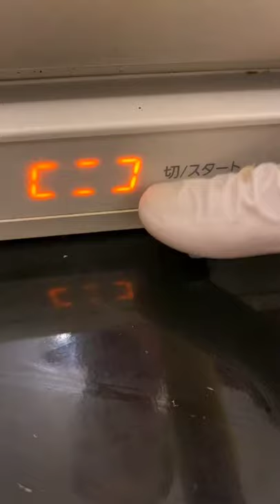Just relax and enjoy the video